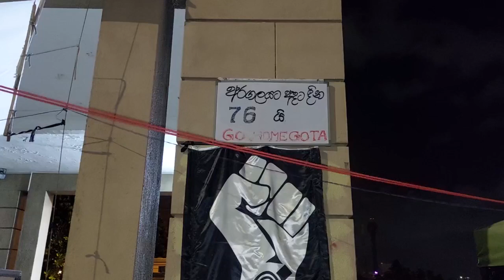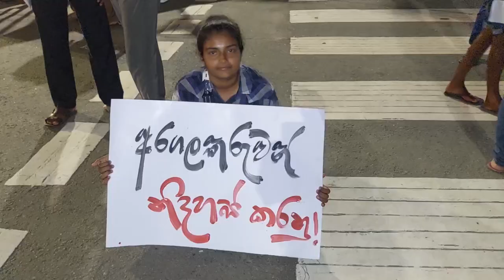අරගලය දින 76යි.පට්ට සෙනගක් සමඟ